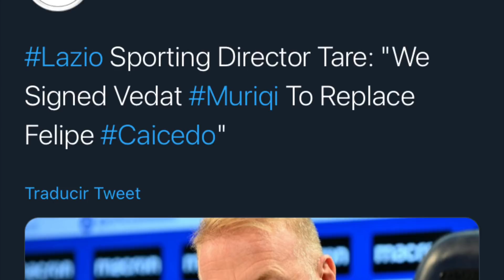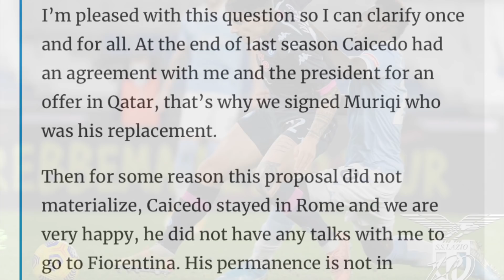¡MANCHESTER ACELERARÁ NEGOCIACIONES POR MOISÉS! | FELIPAO SEGUIRÁ EN ITALIA | FICHAJES LIGA PRO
Noticias del fútbol ecuatoriano y sus jugadores sen el exterior.

0:00 Manchester acelerará las negociaciones.
0:43 Felipao continuará en Italia.
1:14 B. Castillo, F. Gaibor, B. Ángulo 2021.
1:42 Fichajes Aucas Liga Pro.